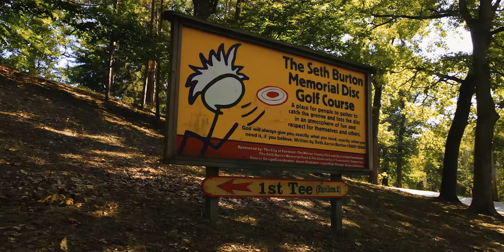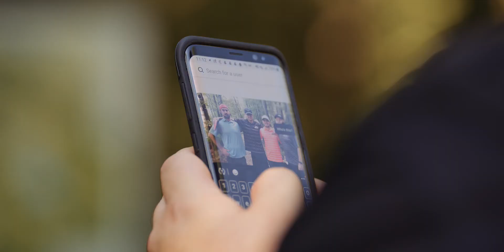Seth Burton Memorial Disc Golf Complex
Nestled among the hills of Morris Park, the Seth Burton Memorial Disc Golf Course Complex is one of WV's premiere disc golf courses. The Complex features two 18-hole courses, the Seth Burton Memorial and Orange Crush. Tournaments take place throughout the year.